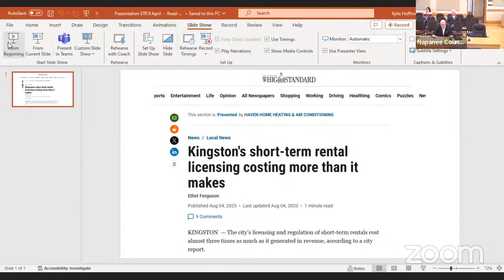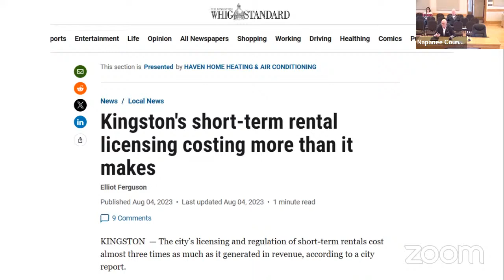Regular Session of Council - April 9, 2024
CLOSED SESSION

      Closed Session meeting pursuant to Section 239 of the Municipal Act scheduled for 5:00 p.m. to 6:30 p.m. in order to discuss: Confidential SR-463-2024 - Senior of the Year Nominations (239)(2)(a); Con...

      Rise and Report from Closed Session

      Adopt Agenda

   DEPUTATIONS

   Scheduled Deputations - New Items

   Deputations - Items on the Agenda

      Tony Balasevicius - Municipal Accommodation Tax and Short Term Accommodations (Items 8.1 and 8.2)

      Unregistered Deputation - Alice Carlson

   Correspondence - Items on the Agenda

   UNFINISHED BUSINESS

   ADMINISTRATIVE CONSENT AGENDA

      Administrative Consent Agenda - April 9, 2024

      Council Minutes: Regular Session of Council - March 26, 2024

      Committee Minutes: Arts Advisory, Recreation Advisory and Municipal Heritage Committees

      Correspondence for Information items dated April 9, 2024

      Proclamation - Fibromyalgia Awareness Day

      2024 Outdoor Patio Licence - The Loaf N&#39; Ale at 25 Dundas Street East

   ITEMS FOR CONSIDERATION

      Supportive Resolution Request - Call to Action to Meet the Deadline of an Accessible Ontario by 2025

      Supportive Resolution Request - Home Heating Sustainability

      Short Term Accommodations

      Municipal Accommodation Tax

      Growth &amp; Expansion Services - PLSUBD 2015 019 Benn's Point Subdivision Draft Plan Approval

      Growth &amp; Expansion - PLVALC 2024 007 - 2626 County Road 41 Request for Validation of Title

      Naming Rights for Recreation Centre - 16 McPherson Drive

      Infrastructure Services – Summary of the 2023/2024 Compliance Inspections for both the A.L. Dafoe and the Sandhurst Shores Drinking Water Systems

   BY-LAWS

      By-law No. 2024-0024 - Disposition of Surplus Land

   INFORMATION REPORTS FROM MEMBERS

   INQUIRIES

   NOTICE OF MOTIONS

   NEW BUSINESS

   ANNOUNCEMENTS

   FORWARD CALENDAR

      2024 Q2 - Forward Calendar

      Council Resolution Tracker

   CONFIRM PROCEEDINGS

      A By-law to Confirm the Proceedings of the Council of the Corporation of the Town of Greater Napanee

   ADJOURNMENT

      Adjourn Meeting